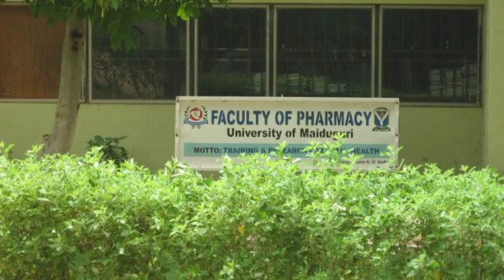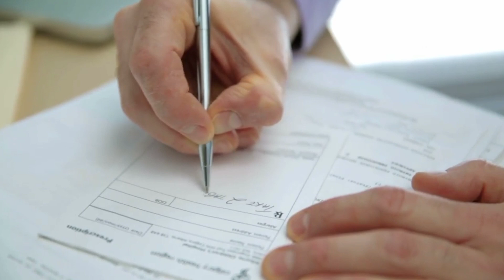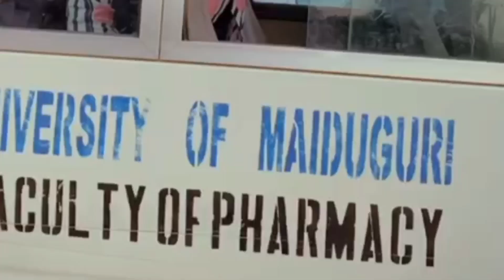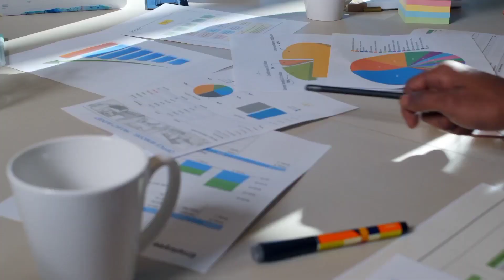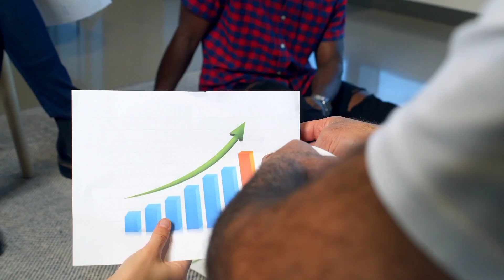Realities About Pharmacy as a Course and Profession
What they don't tell you about studying Pharmacy in University

0:00 - Introduction
0:56 - Departments under the Pharmacy
02:02 - Pharmacy Beyond drug dispensing
03:26 - Is Pharmacy Hard?
04:49 - Social Life of  Pharmacy Students
05:38 - Is Pharmacy Interesting
06:28 - Pharmacy plus Leadership Activities on campus, how possible?
07:48- Advice for Pharmacy Students